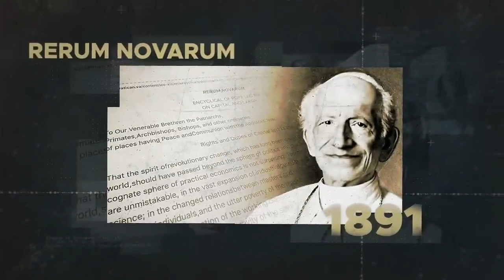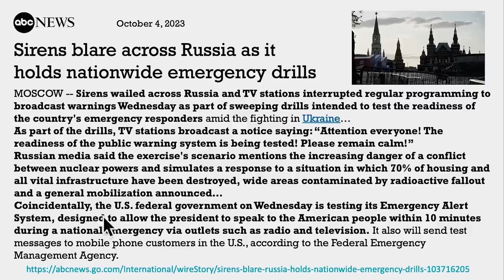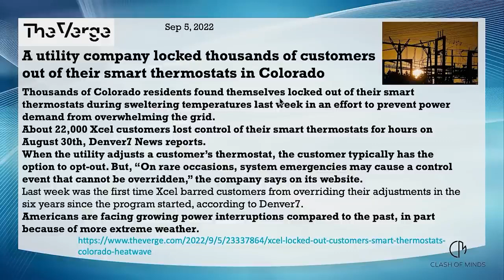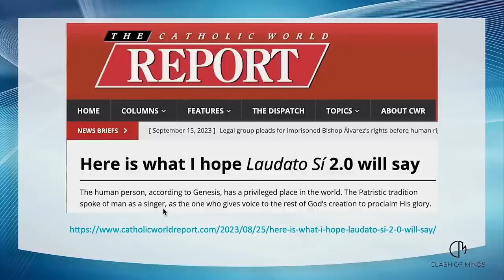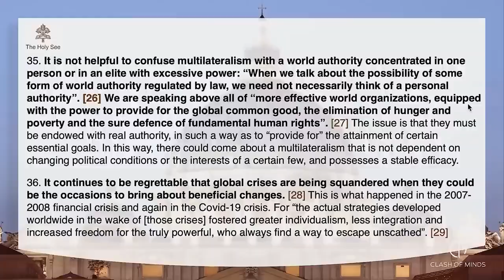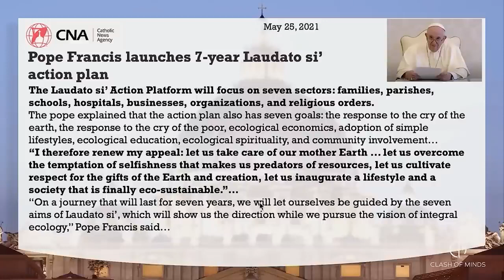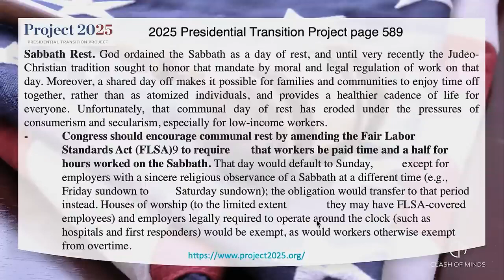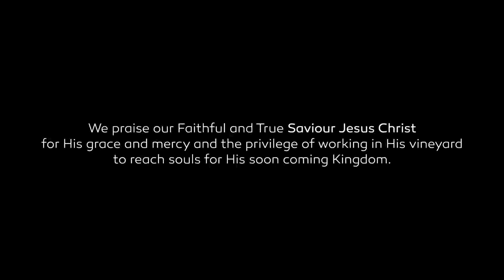Laudate Deum a Projekt 2025 - Zwierzę a Obraz Zwierzęcia - What's Up Prof (polski lektor)